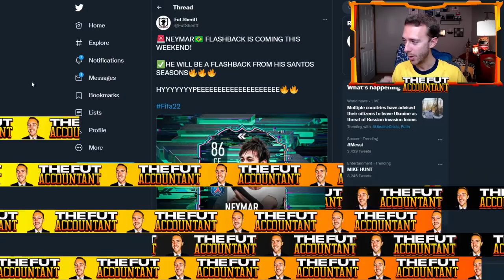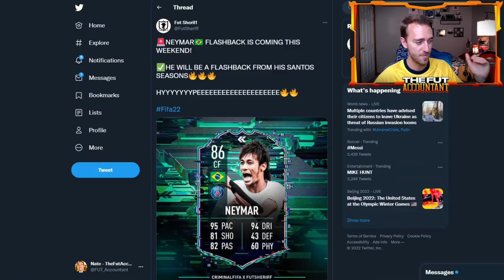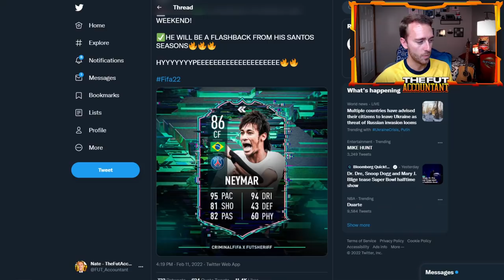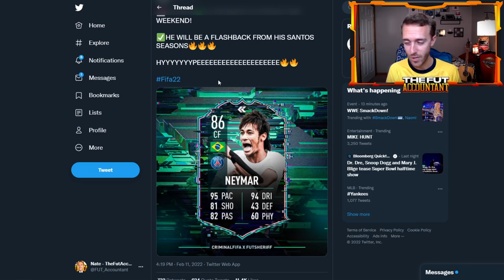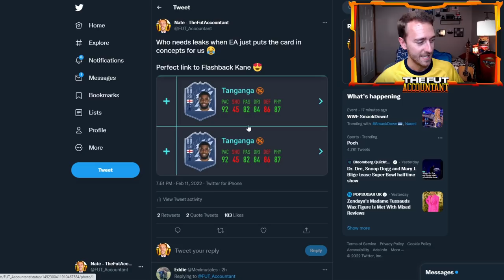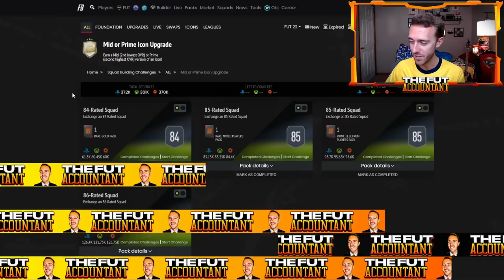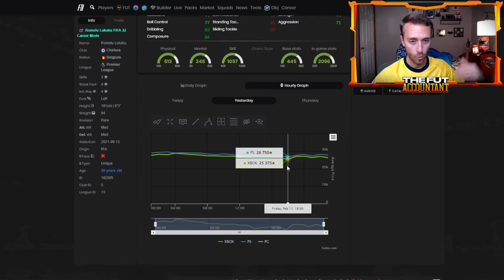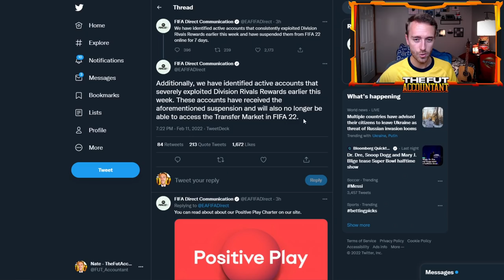FLASHBACK NEYMAR SBC LEAKED?! FUTURE STARS 2 MARKET MADNESS! FIFA 22 Ultimate Team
Flashback Neymar SBC is leaked! How could this insane sbc affect FIFA 22 Ultimate Team? We also tallk about the Future Stars 2 content and Market Madness that unfolded!